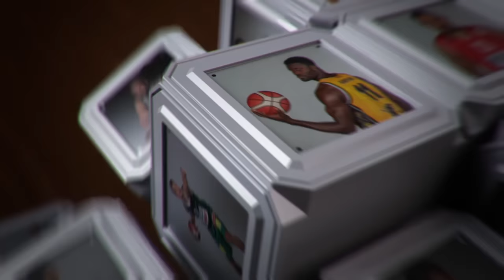Ž.Urbonas apie komandos treniravimą: „Jaučiu, kad išmanau šį darbą“